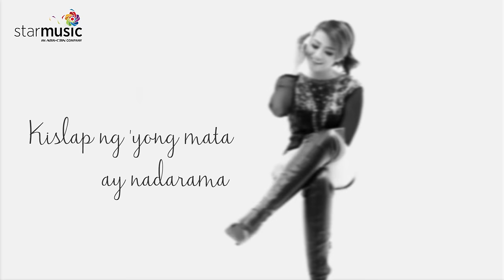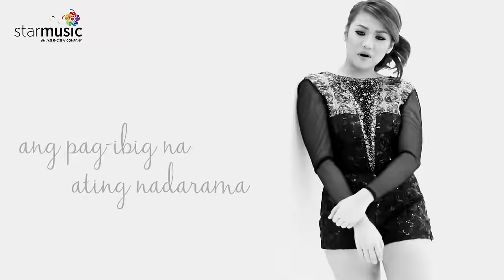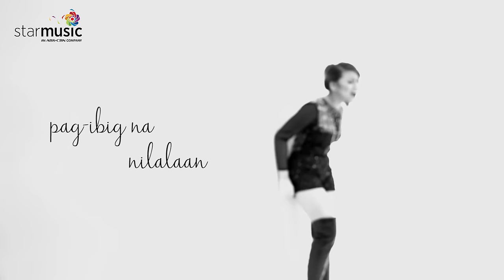Di Mapaliwanag - Morissette (Lyrics)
Di Mapaliwanag performed by Morissette
Words and Music by Arnie Mendaros and Kiko Salazar
Video by Doc Marlon and Archelle de Belen
Edited by Jayson Sarmiento and Archelle de Belen